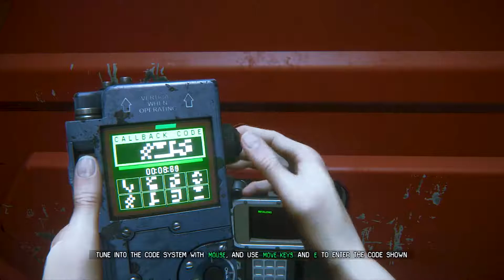Snake spielt: Alien Isolation | Part 35/42 - Die Anesidora dockt an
Nachdem wir den Kern der Apollo-K.I. overloaden, in der Hoffnung die Brutstätte der Aliens auszumerzen, bekommen wir mit das ein Schiff, die Anesidora, angekommen ist um Marlowe von der Station zu holen...und wenn sie das tut, kommen wir mit...

(Empfehlung: Im dunkeln und mit Kopfhörern genießen ;) )